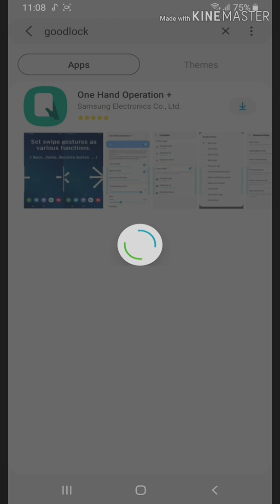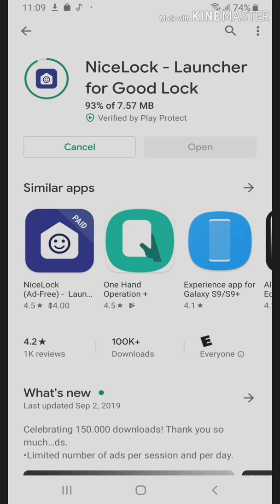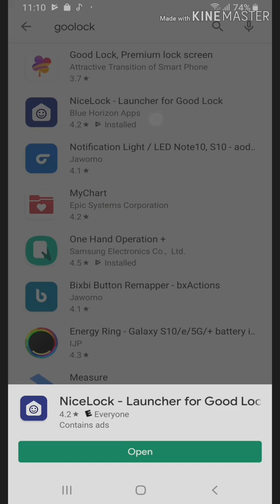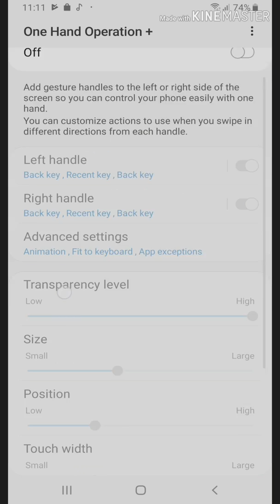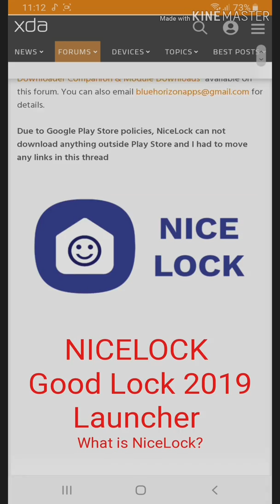How To Get Good Lock 2019 To Work On Any Unsupported Samsung Device Running One UI